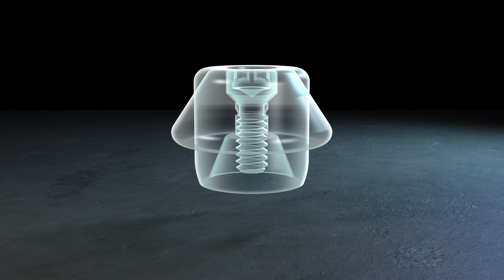Straumann® Additional SRA protective cap with a new shape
Straumann® edentulous solutions.
Additional prosthetics components for the Screw-Retained Abutments (SRAs). Because one option is not always enough:
- Additional SRA protective cap with a new shape
- Compatible with current and newly designed SRAs for BL, BLT and BLX implants
- Protective caps sold in pack of four